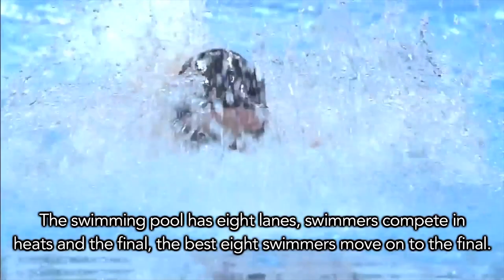LearningAboutSports - Swimming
Learn everything you need to know about swimming 🏊‍♂, one of the sports at our YouthOlympicPark that comprises 19 events,